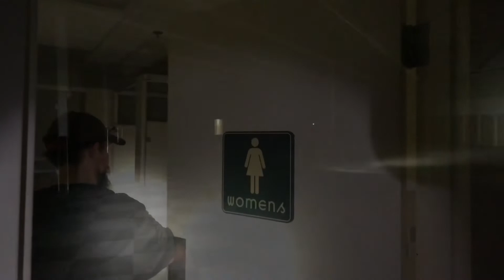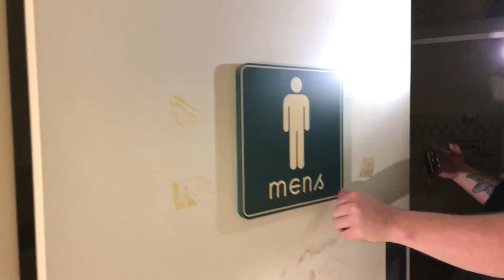Abandoned JOANN Fabrics Garfield Heights, OH